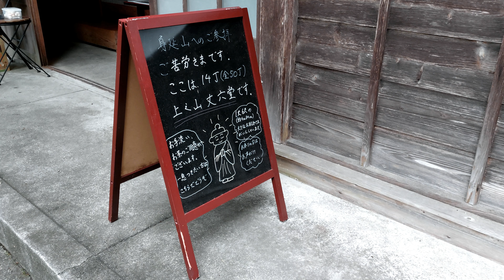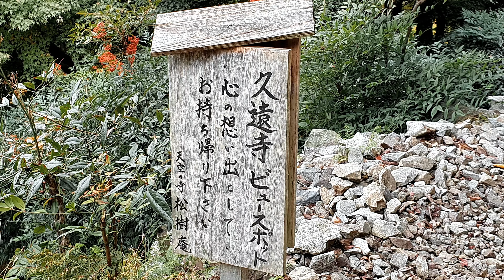Hiking with Dog - Mt.MINOBUSAN In JAPAN 🐶 - Yamanashi Prefecture 【身延山】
We walked on Mt.MINOBUSAN ( 身延山 ) , which Kuonji Temple on Mt. Minobu is the main temple of the "Nichiren" sect of Buddhism. Kuonji Temple ( 久遠寺 ) on Mt. Minobu attracts visitors from all over Japan.We walked on Mt.MINOBUSAN ( 身延山 ) , which Kuonji Temple on Mt. Minobu is the main temple of the "Nichiren" sect of Buddhism. Kuonji Temple ( 久遠寺 ) on Mt. Minobu attracts visitors from all over Japan.
Mt. Minobu is a 1153ｍ-high mountain, has 2 hiking trails of East and West Routes.
My sweet buddy and I have been loop hike up both of these trail.
Enjoyed hiking with my sweet buddy ( 登山女子犬 ).
Enjoy all kinds of nature with our hikes on this channel !!